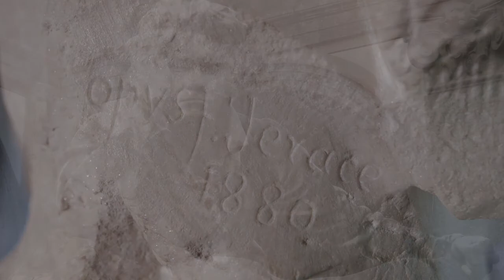The Bust of Victa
Victorious symbol of Poland and all Eastern Europe: The Bust of Victa is the personification of Beauty, Valor and Freedom. Artist: Francesco Jerace